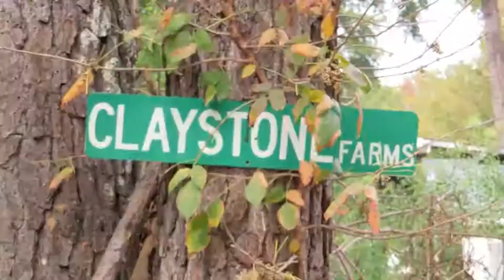Claystone Farm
Macon, GA